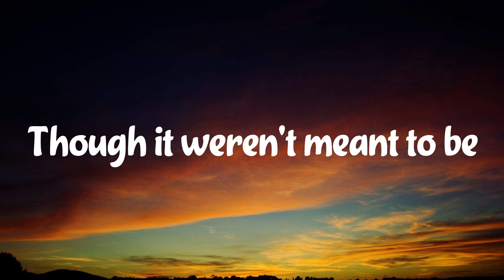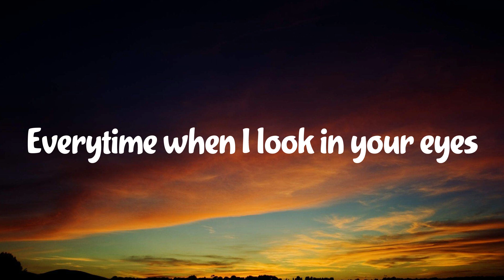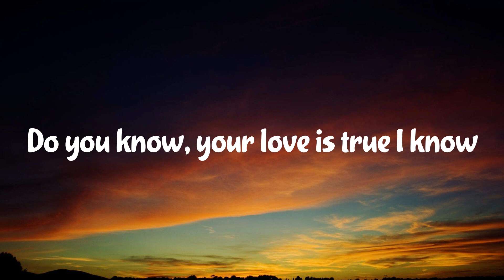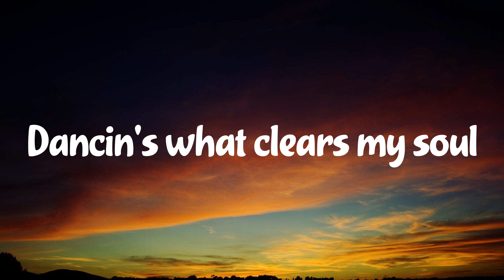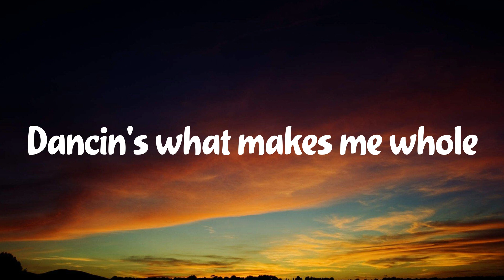Aaron Smith - Dancin [KRONO Remix] (Lyrics)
Lyrics

Dancin'

Yeah, honey, you are for me
Though it weren't meant to be

Dancin'

[x2]

Dancin'

[x2]

Dancin'

Oh
Dancin'